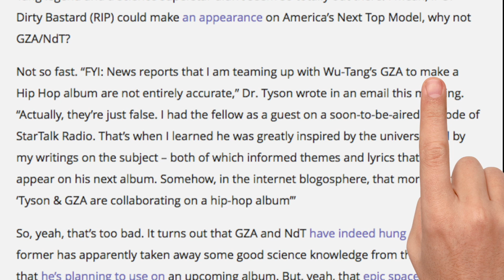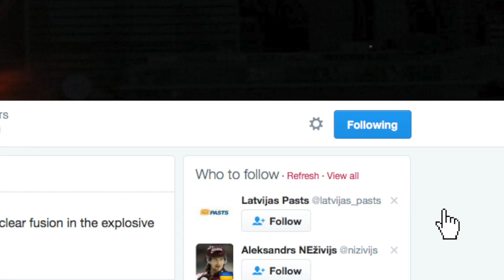Top 10 Facts About Neil deGrasse Tyson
Welcome to Top10Archive! Sure, we all know that Neil deGrasse Tyson is a respected mind in the scientific community, astrophysicist and the director of the Hayden Planetarium- but how much do you know about the man behind the science?

10. Got the Night Sky Changed in 'Titanic'
9. Acting/Voice Acting
8. GZA
7. Best Selling Author
6. He Collects Wine
5. Science Can Be Sexy
3. Startalk Radio
2. Witnessed 9/11
1. Spearheaded Pluto's Loss Of Status